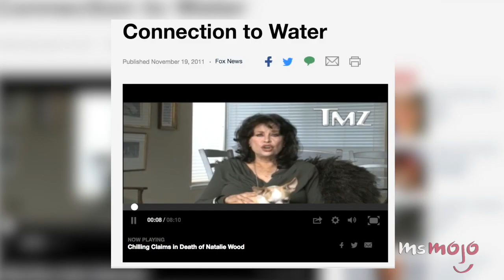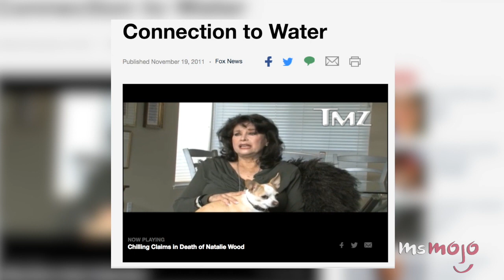Death of Natalie Wood: Top 5 Facts to Know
Even to this day, the death of iconic actress Natalie Woods remains a mystery. In this countdown we take a look at the facts behind the death of Natalie Wood’s suspicious passing. On the day of her death there were actually several people on the boat including Christopher Walken. Wood was very scared of dark waters, so the fact that it was said she tried to maneuver a boat in the dark waters by herself is very odd. Find out more in the video!